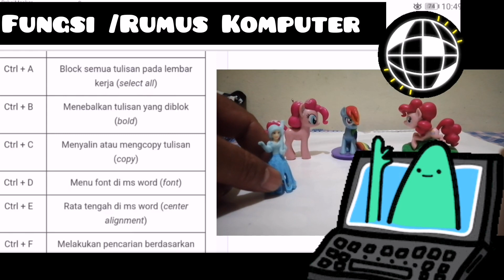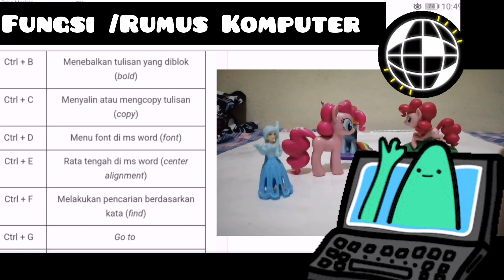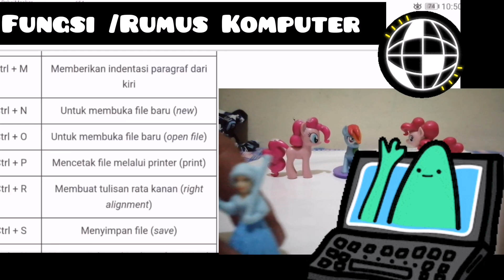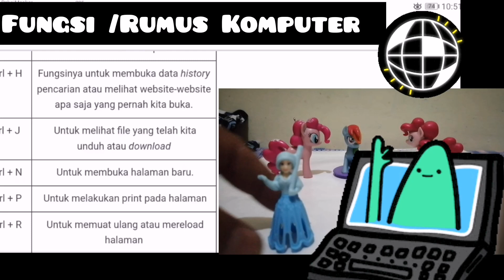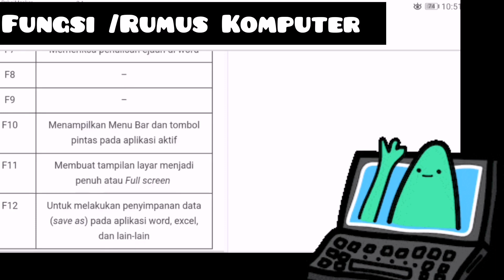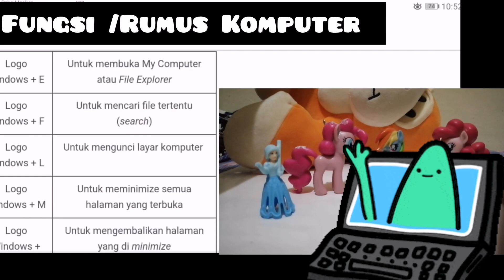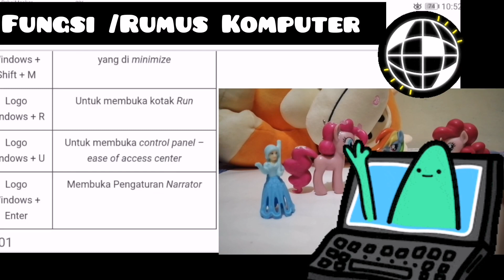Kemampuan anda menguasai komputer akan berkembang jika menguasai kata kunci ini..!!!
Bagaimana cara kita secara cepat untuk  pengoperasian komputer berikut adalah

2. Ctrl + A: Pilih semua.

3. Ctrl + C: Salin.

4. Ctrl + V: Tempel.

Ctrl + X: Potong.

6. Alt + Tab: Beralih layar. ...

7. Ctrl + Alt + Del: Mengakses Task Manager.

Alt + F4: Tutup Aplikasi.
Semoga bermanfaat